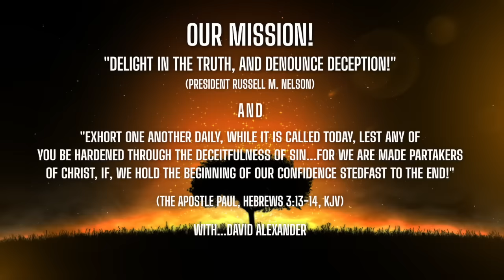CES? Mormon Stories? MIchelle Stone? Elder Hollands’ Powerful Rebuttal to the Dark Choir of Voices!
CES? Mormon Stories? MIchelle Stone? Elder Hollands’ Powerful Rebuttal to the Dark Choir of Voices! To ALL, Schismatic Heresies and Slanders on our Apostles and Prophets! The Very Best and Most Powerful Rebuttal of any and all Attacks on the Unity of our Faith, That I Have Ever Heard!  SEND TO ALL YOU KNOW WHOSE FAITH IS BEING ATTACKED AND TORN DOWN!  Much love, David